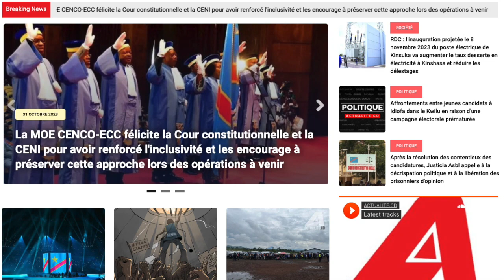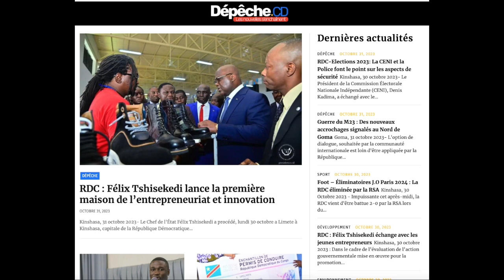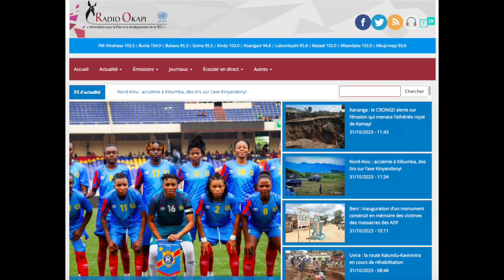CONTACTPROLIVE 31.10.23 LA FONDATION DE LA REPUBLIQUE PAR LE PROJET DE 145 TERRITOIRES